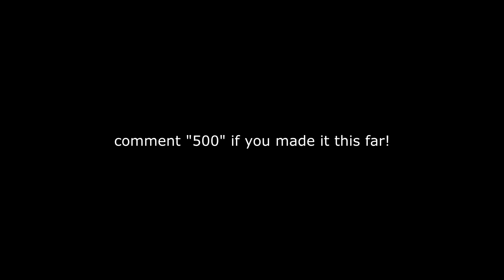I Finally Unlocked The Most *OVERPOWERED* Controller Aim Assist Buff